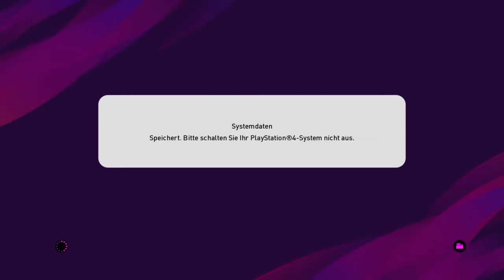eFootball PES 2020 MyClub Ranked Match - Road to Glory is back!??